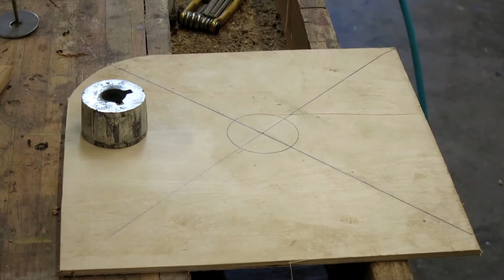Mini T Build #2 The steering wheel build.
A DIY steering wheel for the mini T go cart. An old boat steering wheel was used as a starting point to fabricate a new 10" old style cast aluminum wheel. Now Mini T project is almost complete, except for the Mini T part.